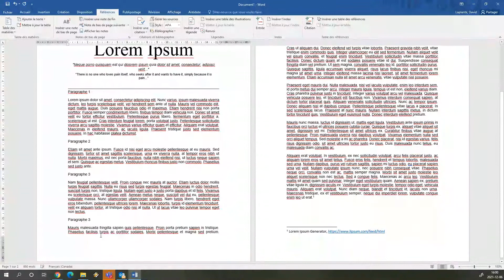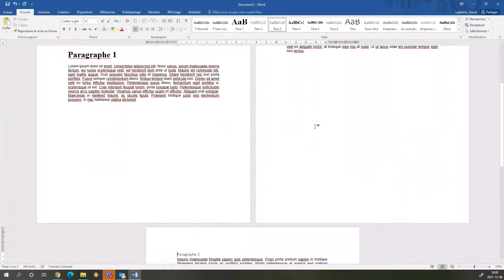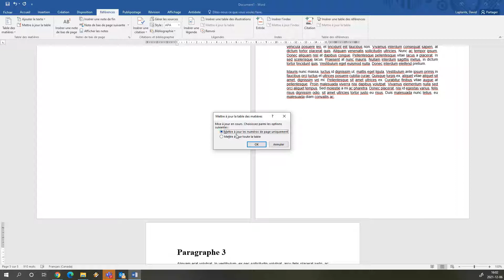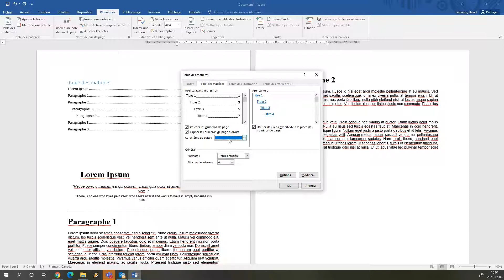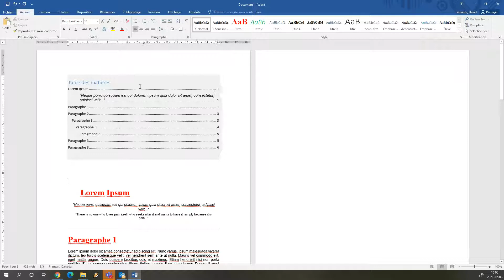Créer et personnaliser une table des matières dans Word